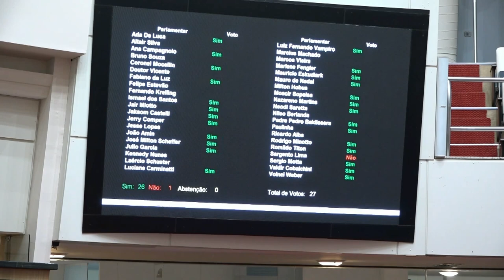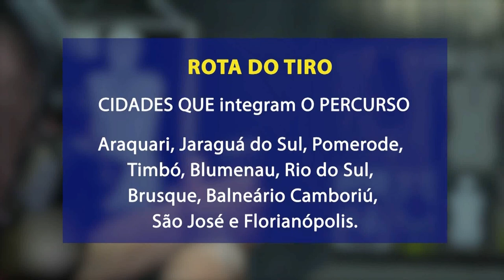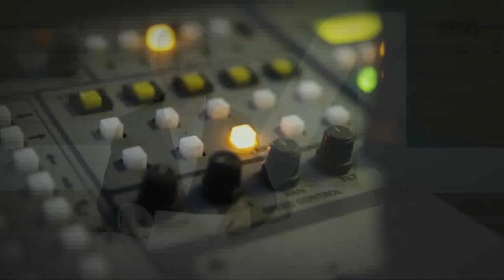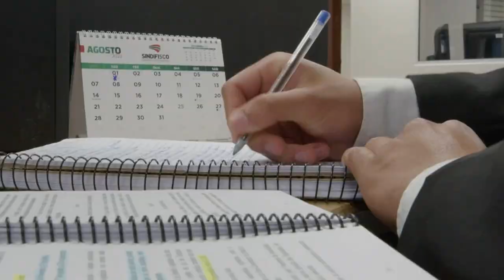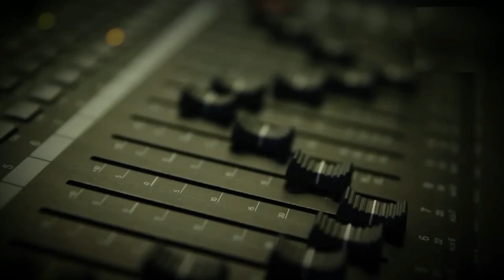TVAL Notícias - 11/08/22